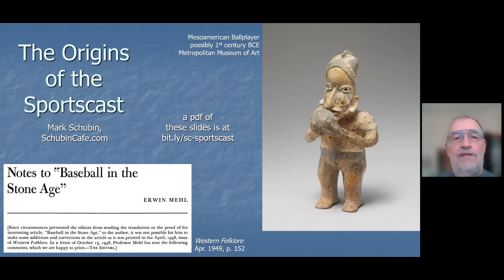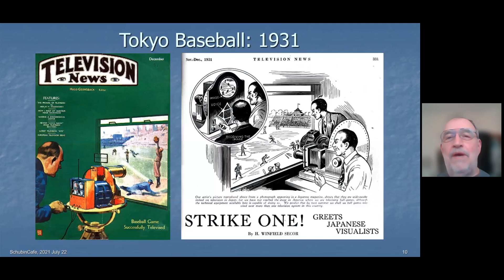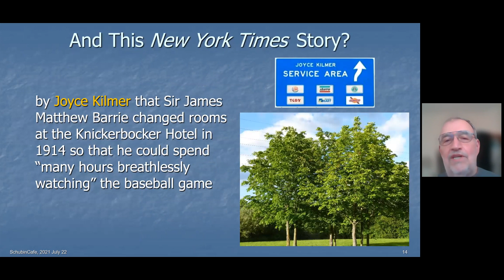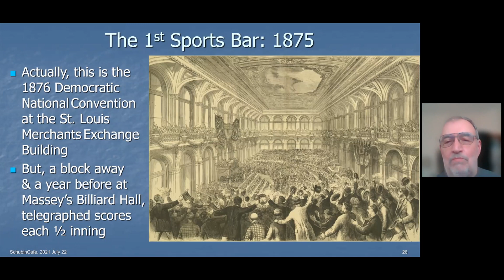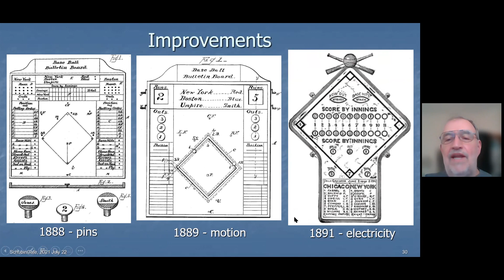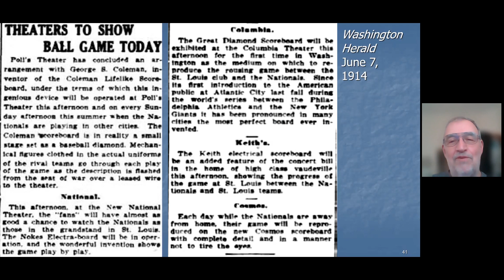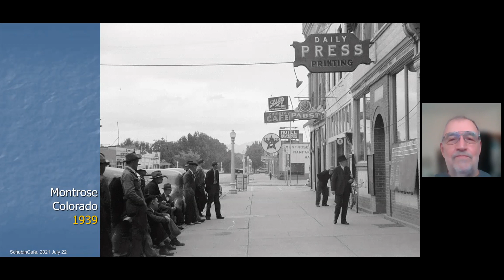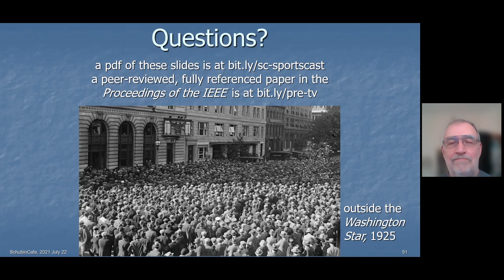The Origins of the Sportscast by Mark Schubin (History of Media Series)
When he was inducted into Baseball’s Hall of Fame in 1976, former pitcher and manager Bob Lemon told the Cooperstown crowd that he was introduced to the sport and his future team soon after his birth, when his mother took him to see the World Series. But the games were being played in Brooklyn and Cleveland while Lemon was in California, and the year was 1920. Watching remote baseball games live before television?  Fans across North America had already been doing so for 36 years by that time.